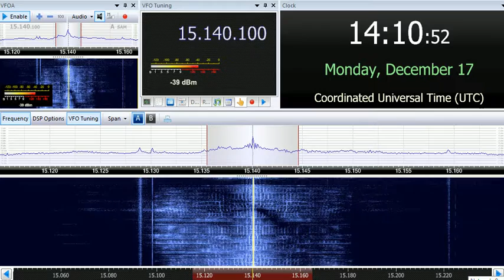17 12 2018 Radio Sultanate of Oman in English to WeEu 1409 on 15140 Thumrayt